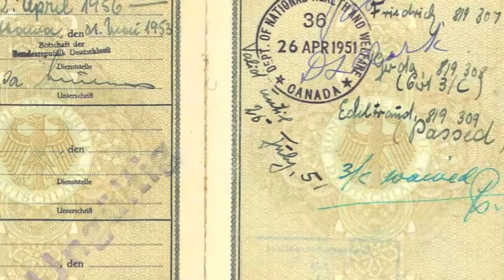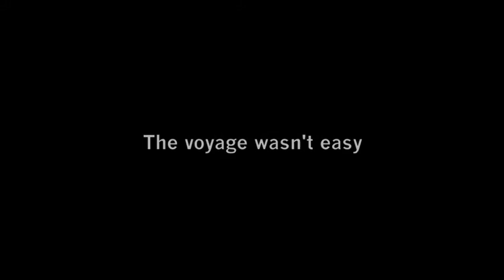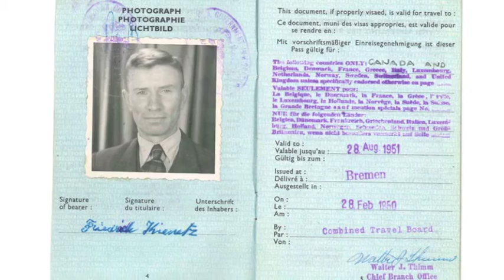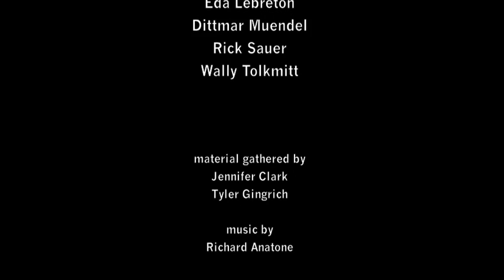Memories of The Beaverbrae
These are the stories of people that boarded the Beaverbrae to come to Canada as refugees.